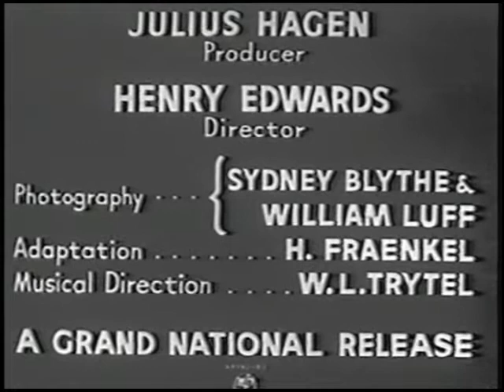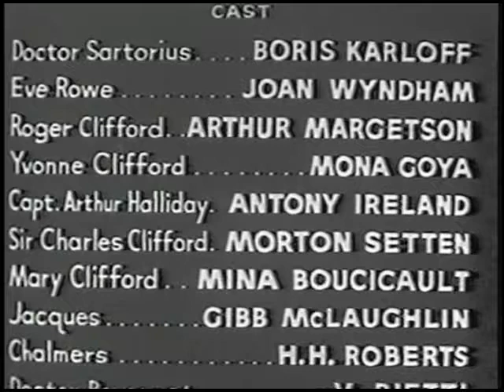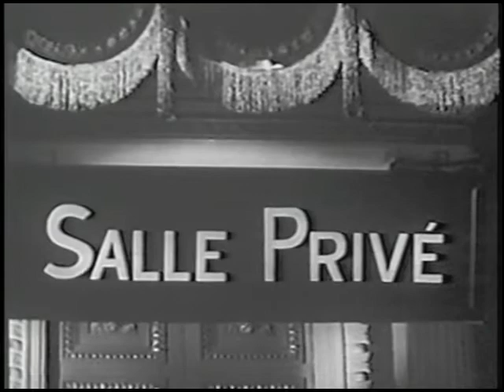Juggernaut (1936) crime film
Juggernaut (1936)  Boris Karloff 1930's Mystery thriller full length movie filmed in black and white.